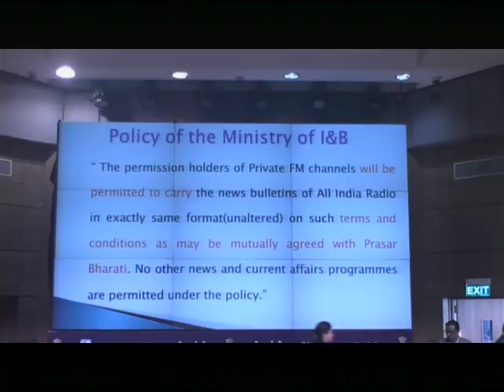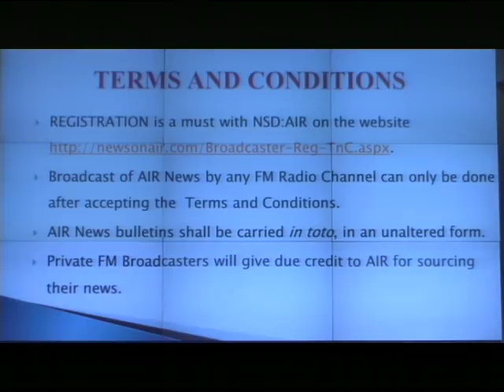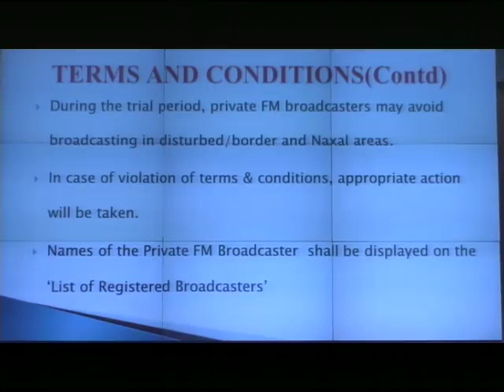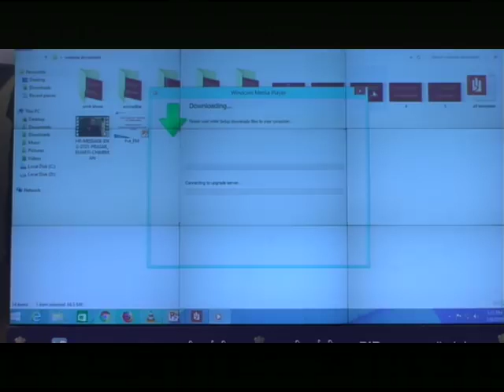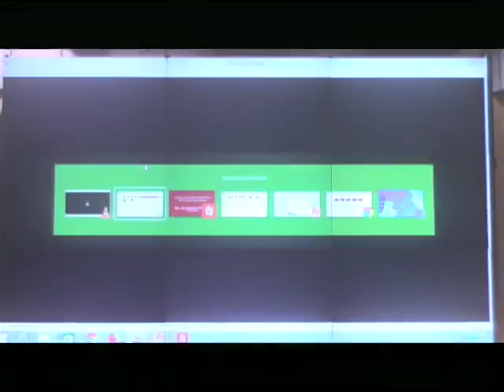HMIB Rajyavardhan Rathore launches Sharing of AIR News with Private FM Broadcasters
HMIB Rajyavardhan Rathore launches Sharing of All India Radio News with Private FM Broadcasters